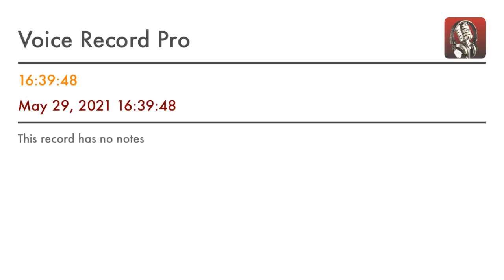IF YOU ARE TALKING, YOU FAILED YOUR FIRST AMENDMENT AUDIT (play again?)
THE ONLY FIRST AMENDMENT AUDITOR IN SANTA BARBARA, CALIFORNIA ,USA ,
SINCE 1976